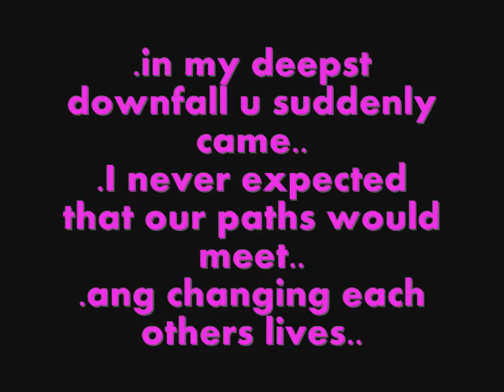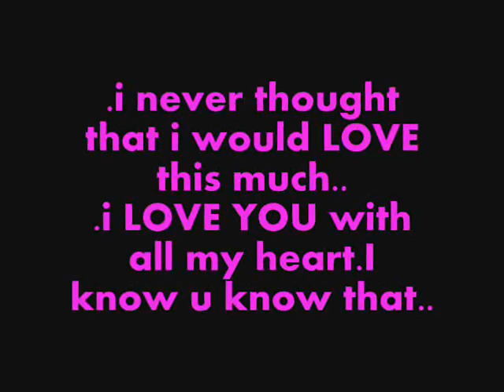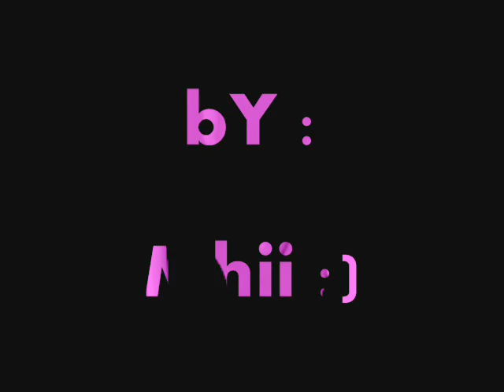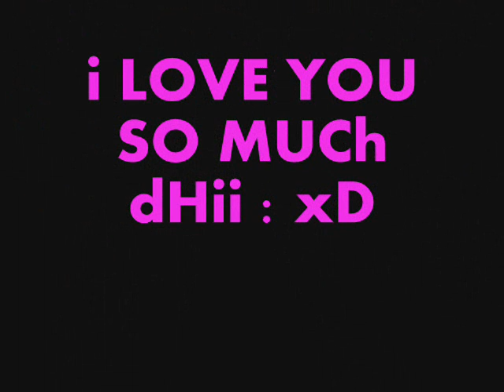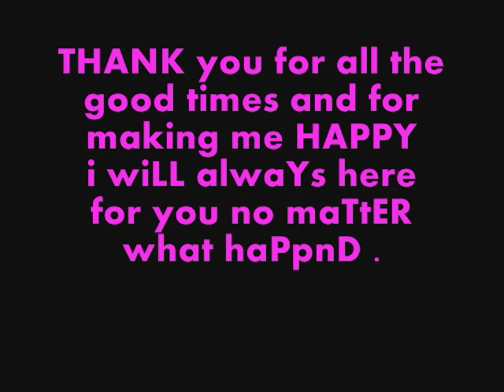pikut and lagat - destiny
i hope he like it